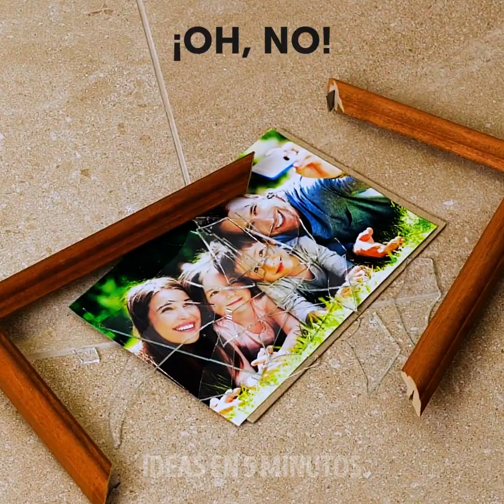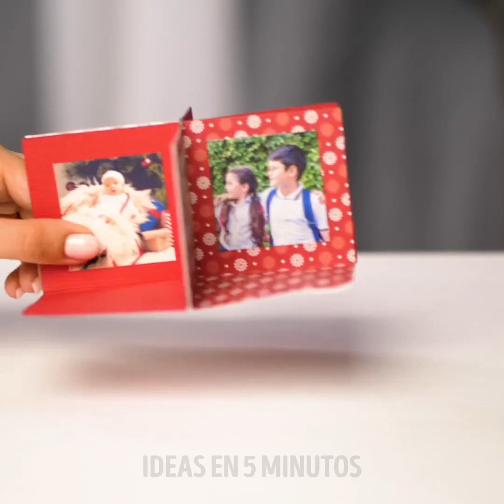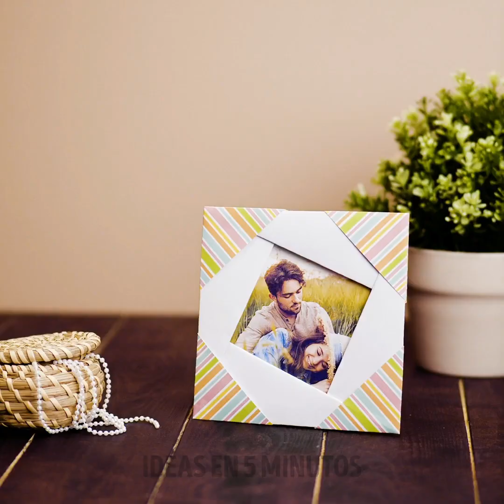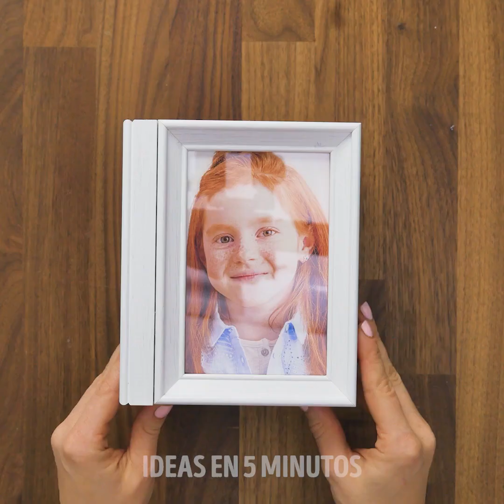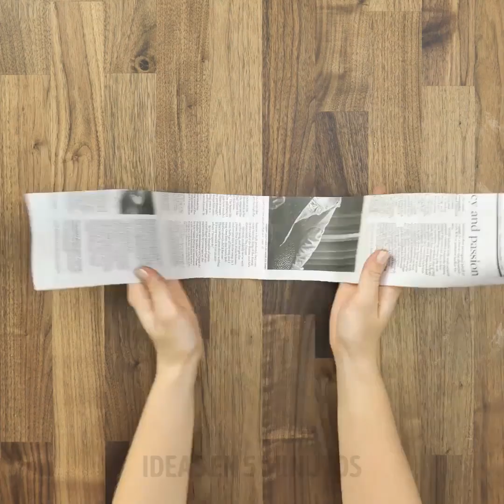17 IDEAS GENIALES PARA MARCOS DE FOTOS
MARCAS DE TIEMPO:

0:58 Marco para fotos de bricolaje hecho de papel
2:40 Alcancía de bricolaje hecha de un marco de fotos
4:25 Cuadro hecho con piedras de vidrio
6:11 Espantacucos de bricolaje con las fotos de la familia
8:12 Cómo hacer rosas de papel